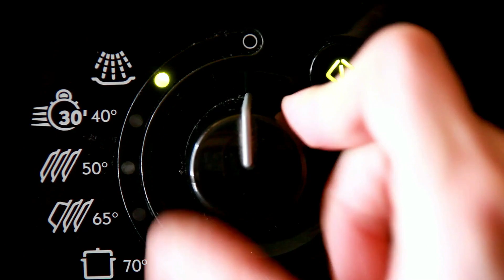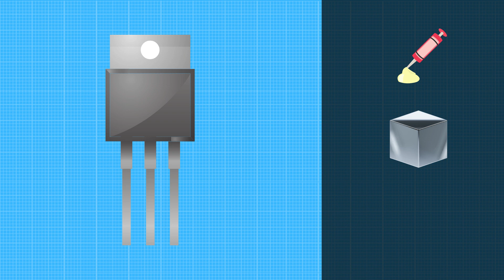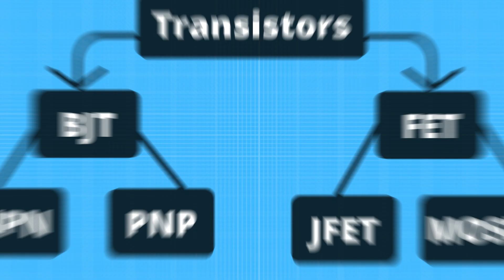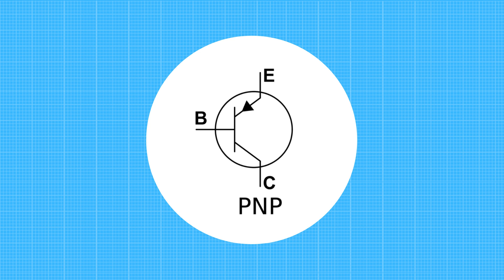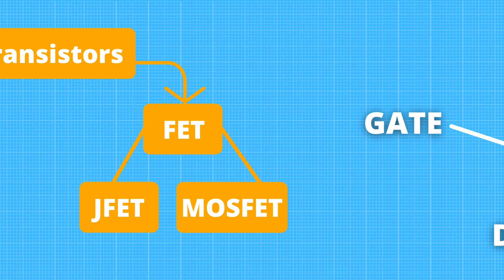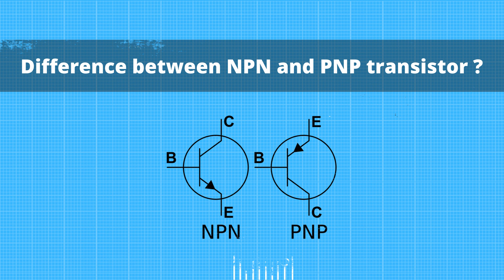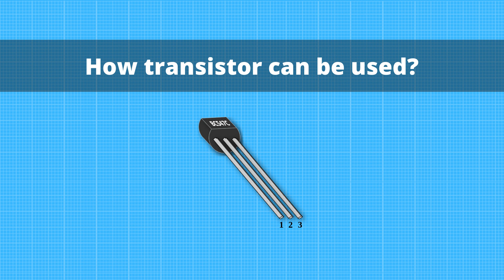What is a transistor - Electronics Tutorial For Beginners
In this video I'll explain what is a transistor and how they are used. I will show you in detail what transistors are made of and what their main characteristics are. So let's see what is a transistor.

00:00 What is a transistor
00:31 What does a transistor do
00:56 How is a transistor made
1:20 Basic transistor structure
1:41 Base
2:15 Emitter
2:43 Collector
3:12 Transistor types (NPN, PNP, JFET and MOSFET)
6:41 Difference between NPN and PNP transistor
7:01 How transistor can be used
7:23 History of transistors

About Channel: Electro University was created to meet the needs of those who want to learn electronics from scratch. The company provides a number of resources for beginners, including a YouTube channel and blog with tutorials. We release new tutorials every week.